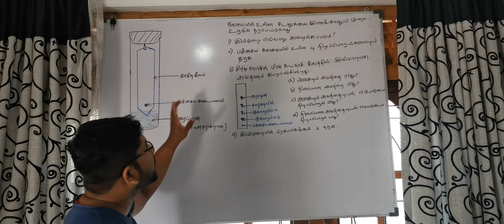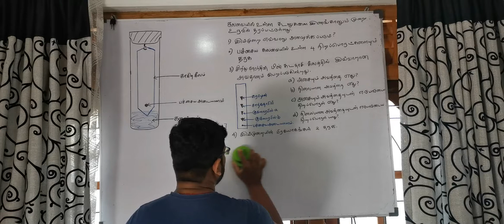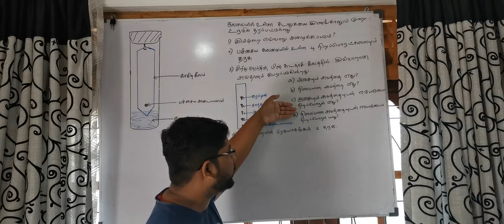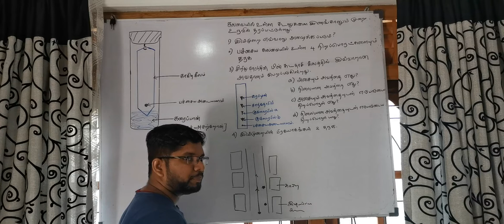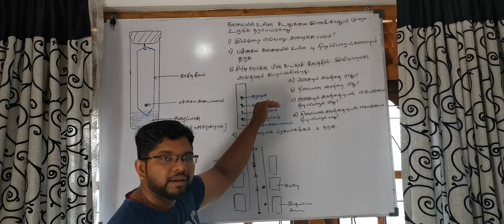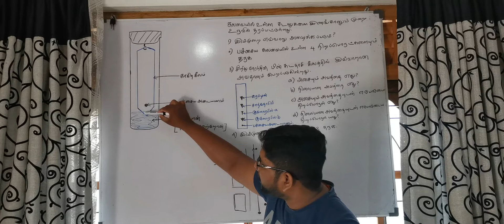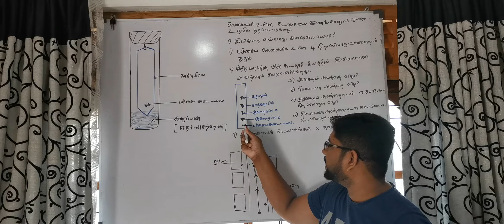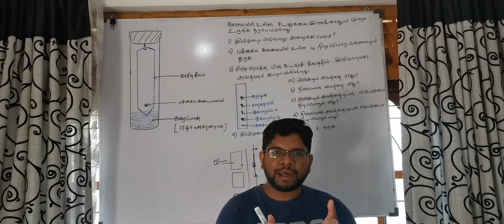paper chromatography for o/l and a/l students easy to remember zoom class to join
இந்த வீடியோவை முழுமையாக பார்த்தால் இலங்கையில் எங்கேயோ ஒரு மூலையில் இருக்கும் ஒரு தமிழ் மாணவராவது பயன் பெற இதை (Share) ஷெயார் செய்யுங்கள்